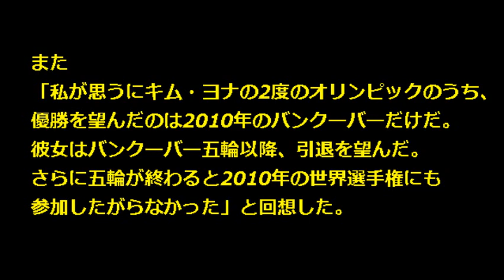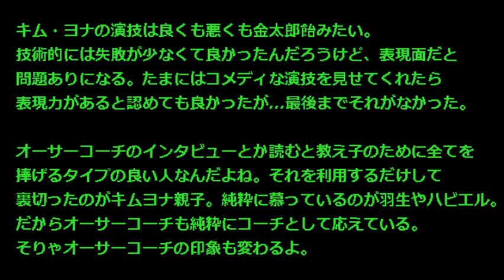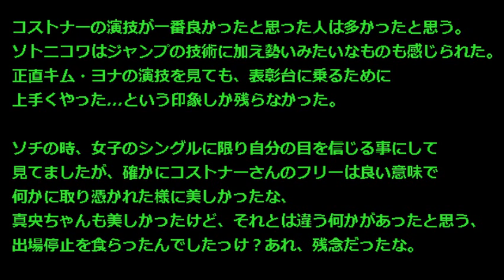【オーサー キムヨナ 確執】ブライアン・オーサー インタビュー｢ソチのNO.1はキムヨナではなくコストナー｣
ロシア女子フィギュアスケート、アデリナ・ソトニコワ選手のマネジャーが韓国“フィギュアの女王”キム・ヨナについて言及した内容が物議をかもしている中、元コーチであるブライアン・オーサーの発言が再び注目を集めています。